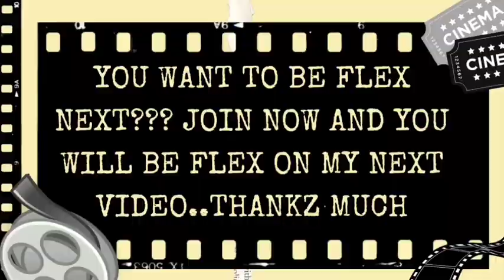DANGWA MANILA - PART1 PAKIKIPAGTAWARAN || Magkano Ang Napamili || MBH❤️91919ForEver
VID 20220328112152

💑💸Please support and connect to my
MEMBERS & SUPER CHATTERS

MEMBERS

SUPER CHATTERS